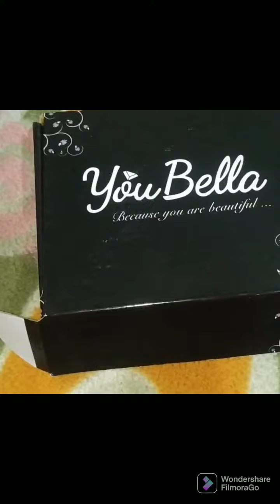gold neck choker set with earrings // amazon shopping youbella // jewelry shopping for marriage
YouBella महिलाओं के लिए ज्वेलरी...

Blue heaven blush

Blue heaven blush review

गर्मिओ के दाने ठीक करने का इलाज